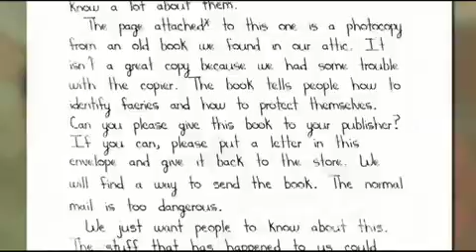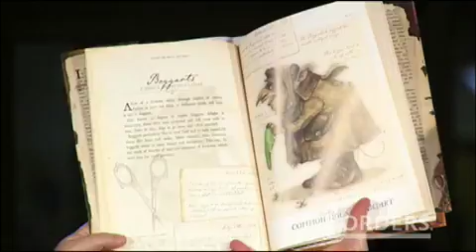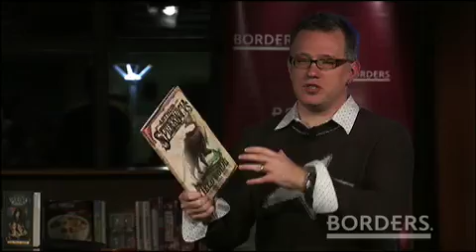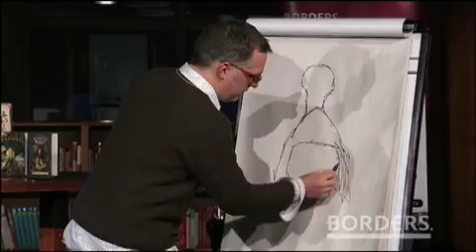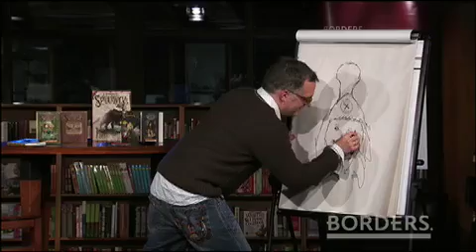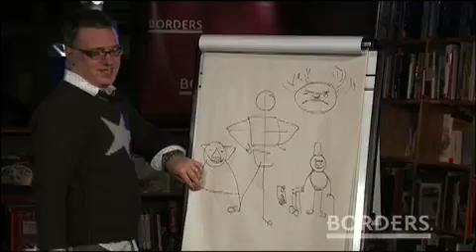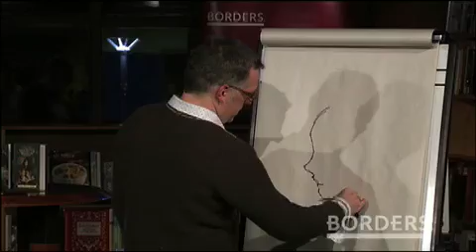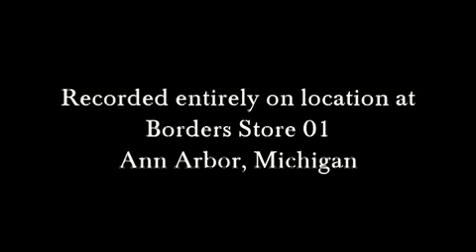THE SPIDERWICK CHRONICLES: Borders Live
Bestselling authors, Tony DiTerlizzi and Holly Black, present "The Spiderwick Chronicles" at the Borders flagship store in Ann Arbor, Michigan in promotion of the feature film. Recorded in 2008.